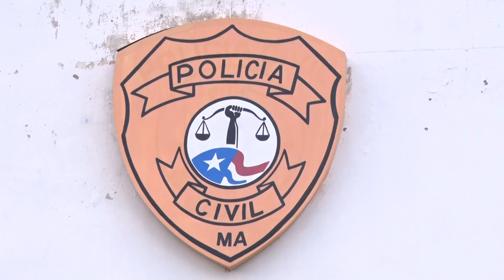STANDUP CIVIL NA ELEIÇÃO